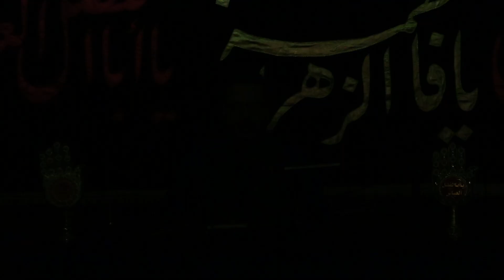Syed Abbas Farshori | Majlis 4 (Part 3 of 3) | Topic: "Wilayah in a postmodern era" | Moharram 2022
Majlis 4 - 1 August 2022

Speaker: HIWM Agha Syed Abbas Abedi (Urdu) Topic: Ashoora aur Insani Qadareen
Syed Abbas Farshori (English Speaker) Topic: Wilayah in a postmodern era
Syed Danial Abbas Shah (Noha)

Venue: All Saints Anglican Church
542 Romford Road, London E7 8AF

Ashra e Majlis From 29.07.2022 until 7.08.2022 Time 9:00 pm after namez e Magharabaan
Ashoora Procession on Tuesday 9 August 2022 at 9:30 am starting from 542 Romford Road, London E7 8AF

Sort Code: 20-89-56 Account No: 10473588